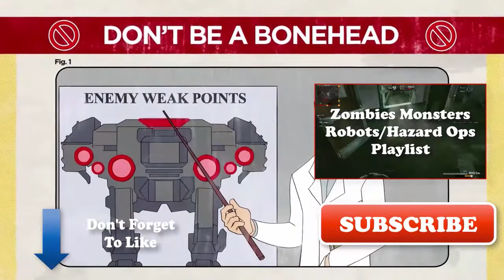Hazard Ops Gameplay The Machinery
Here's some gameplay of the Machinery map in Hazard Ops. On this map you get to control mechs and turrets.

Play Hard. Die Hard.

Are you ready for the next generation of third-person shooter? Hazard Ops is a cocktail of shooting flavours, mixed into one hell of a WTF experience! Get ready to shoot, burn, kill and die hard in Infernum's new action packed title.

It's the early 21st century and nightmarish monsters are on a rampage throughout the world. It's your job to stop all the mutants, zombies and even dinosaurs from destroying the planet as we know it. As a gun for hire, you've joined the ICF (International Coalition Forces) to claim your stake in saving the world...fortune! Killing monsters for money is better than any day-job you can imagine!

Hazard Ops is all about diversity. With a wide variety of game modes, you will always have something (or someone) to kill. Cooperate with your friends in action packed missions, or frag some noobs in VERSUS maps... The choice is yours!